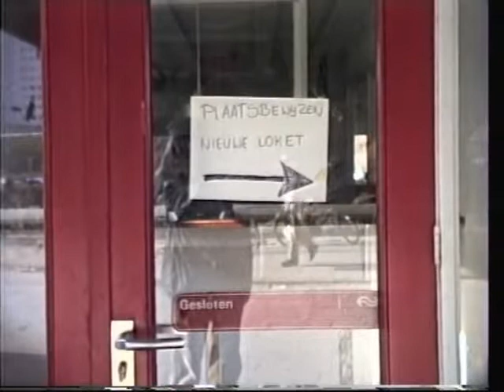19931007 Blaak NS oud en nieuw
de entree en de afdaling